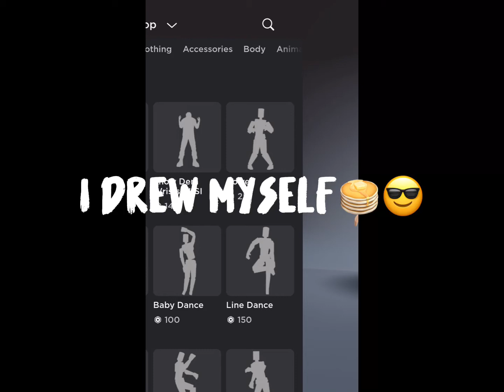I drew myself 🥞😎 || roblox i drew my roblox avatar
Time taken
5 hours maybe or 4
Apps used
Capcut
IbisPaint X
Bye bye